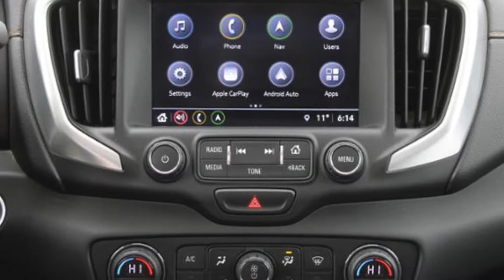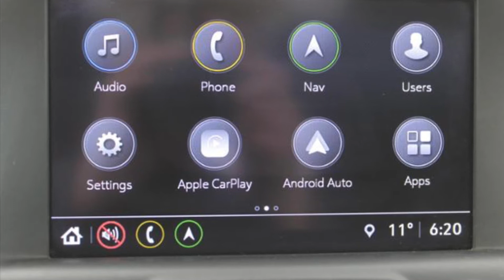2018 GMC Terrain #60030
This 2018 GMC Terrain is the SLE trim that comes loaded with features such as heated front seats, skyscrape sunroof, remote vehicle start and even a back up camera just to name a few!